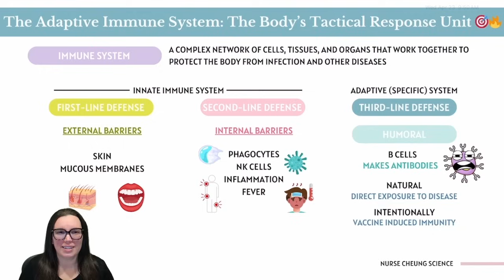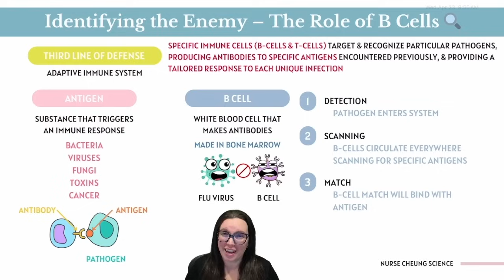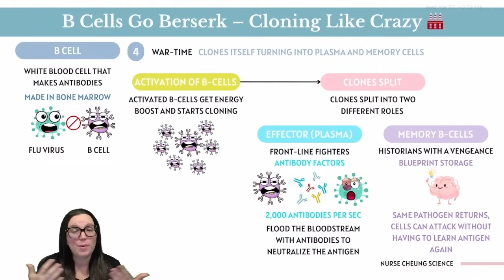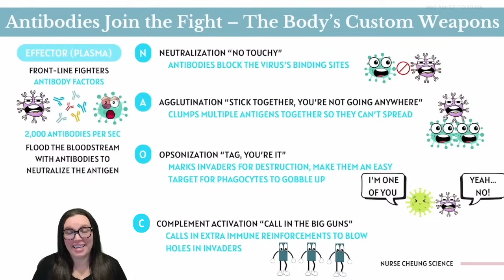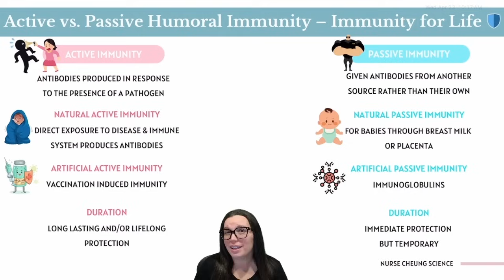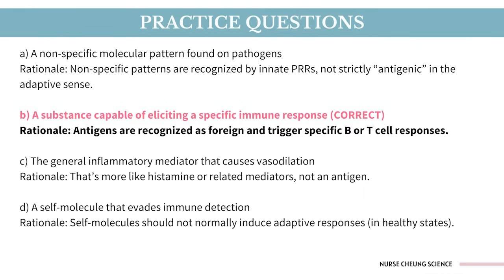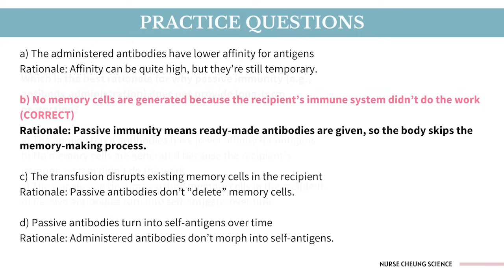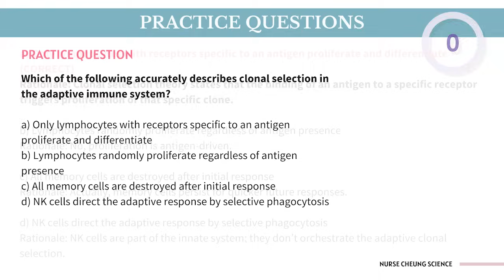IMMUNE SYSTEM MADE EASY - IMMUNOLOGY ADAPTIVE IMMUNITY | Anatomy and Physiology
NURSE CHEUNG STORE

🛡️🎖️ Get ready to meet the most elite military force your body has — the Adaptive Immune System!

In today's video, we're taking a deep dive into the world of B cells, T cells, antibodies, and memory cells — the special ops team that customizes every attack to keep you safe from invaders. 🦠🧬

We'll explore:
✅ What the Adaptive Immune System is and how it's different from the Innate Immune System
✅ How your body "remembers" invaders for faster, stronger responses
✅ The secret missions of Helper T Cells, Killer T Cells, and B Cells
✅ Fun analogies, easy mnemonics, and study tips to make this a total memory win!

⌚️Timestamps

00:00 Adaptive Immune System Introduction
00:46 Third Line of Defense Antigens and B-Cells
03:03 B-Cell Activation and Cloning
05:36 Effector Cells
08:08 Active vs Passive Immunity
11:38 Vaccinations
15:36 Practice Questions

Join Nurse Cheung on YouTube for Exclusive Member Perks!